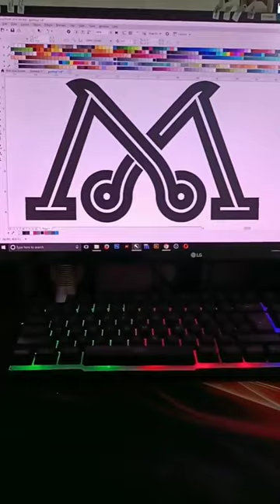Barber logo concepts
M + ✂️
Follow 👉 @graphic.up1
For daily feed of inspiration 👍

Follow @fatiyadesigns
Follow @graphic.up1
Follow @logohomess
Follow @logotalent.co